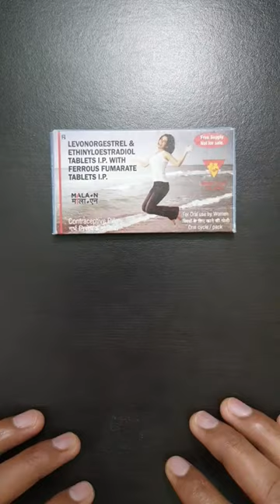Mala N | Combined Oral Contraceptive Pill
🚨 Combined Oral Contraceptive Pills:
Example: Mala - N and Mala - D

1. Ethinyl oestra diol - .03 mg
2. Levo nor gestrel (LNG) - .15 mg
3. Ferrous Fumarate - 60 mg (19.5 mg ferrous ion)